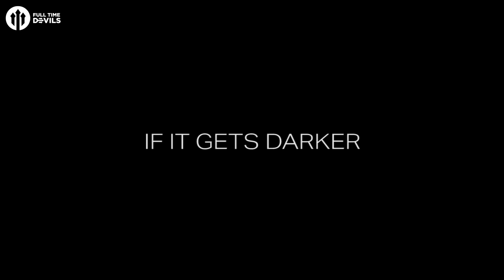50 Shades of Andy Tate Trailer (50 Shades Darker Parody)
50 Shades Darker? DON'T CARE! You asked for a new 50 Shades of Andy Tate Parody so here you go!